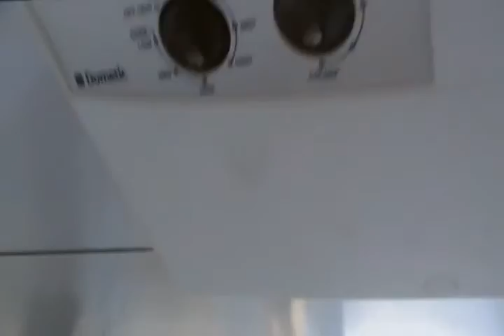Custom Concession Trailer - Installed Cabinets and No Equipment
Custom Concession Trailer - Installed Cabinets and No Equipment - SleEquipment

This custom-built concession trailer was first a plain enclosed trailer. Diamonnd tread floor was then installed along with the aluminum walls. Cabinets were then made to the customer's specifications and installed along walls and floors. No culinary equipment was installed at the customer's request. Dove door was also kept due to the customer's need to transport large items in and out of the trailer. A sliding door serving window was also installed.

If you have any questions about any of our products or services, give us a call! We will be more than happy to help you. Our goal is to provide a professional experience to all of our clients and customers. Thank you for visiting our store and for watching this video.

Hours:
Sunday: Closed

Address:
3521 Murfreesboro Road